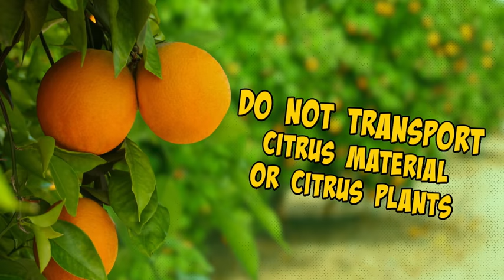Save Our Citrus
Invasive pests and diseases are a serious threat to America’s citrus, including oranges, grapefruits, lemons, limes, tangerines, and more. APHIS is working hard with citrus growers to slow the spread of diseases, but we need everyone’s help.

America’s citrus is threatened by five pests and diseases. Several of these diseases have the potential to devastate every acre of citrus in the United States and America’s entire citrus industry.

When it comes to preventing the spread of citrus pests and diseases, we can all play a big role. Start by regularly checking citrus plants for easy-to-spot diseases and properly disposing of infected citrus. Moving citrus plants or plant materials (leaves or stems) out of quarantined areas is the fastest way to spread diseases. With your help, we can save America’s citrus.